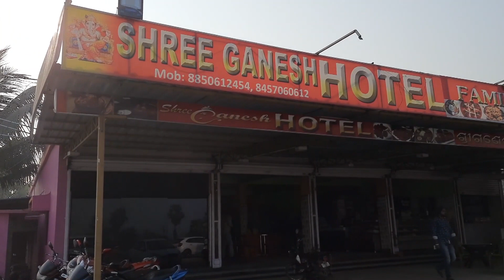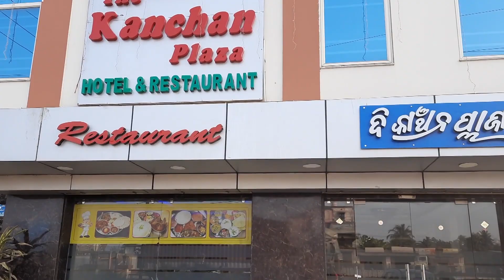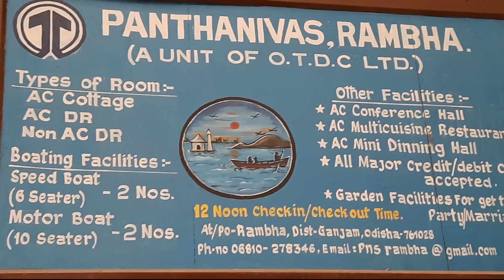Rambha, Odisha |Vizag Road Trip Part-1 |travelsri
On 24th December 2021 we started a dream tour to Vizag, Andhra Pradesh by car from Salboni, West Midnapur, West Bengal. It was almost 800 km by drive. Our first stop was at Rambha, Odisha. It took 14 hr to cover 482km after 4-5 short breaks.Total cost of fuel and toll tax Rs.12000 for a Baleno car to and fro.We stayed at Rambha Panthanivas and took 10 seater motor boat for boating in Chilika Lake.This video is upto Rambha,  Vizag video will be published soon.